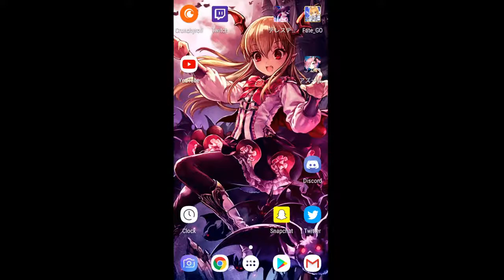BEST GIRL YELLING ABABABA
Cirno playing The iDOLM@STER Cinderella Girls: Starlight Stage